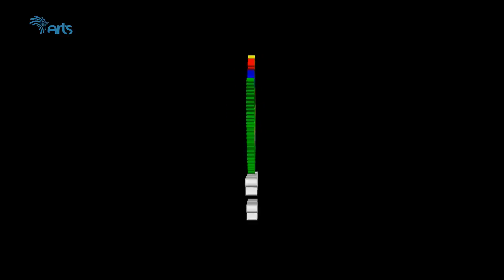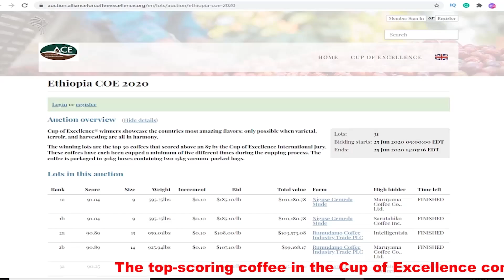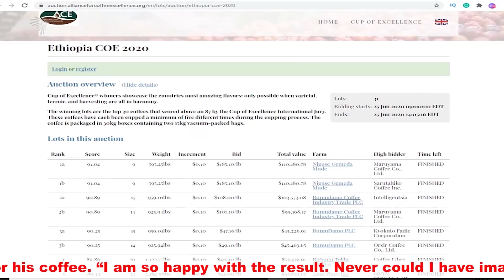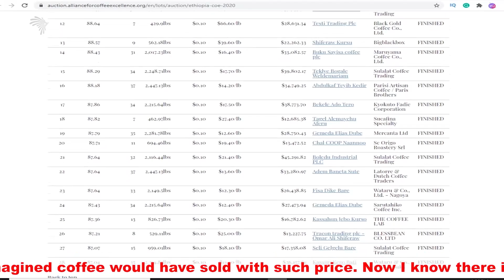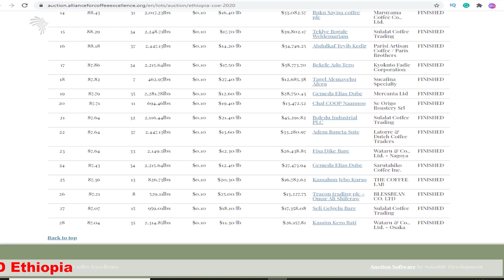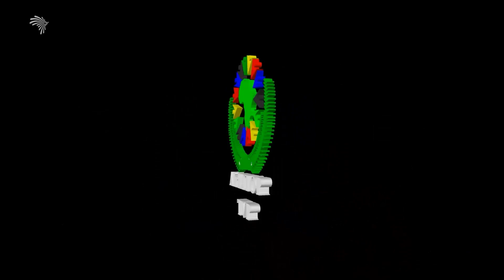Cup Of Excellence -AfrEITOP 08 @Arts Tv World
Cup Of Excellence -AfrEITOP  08